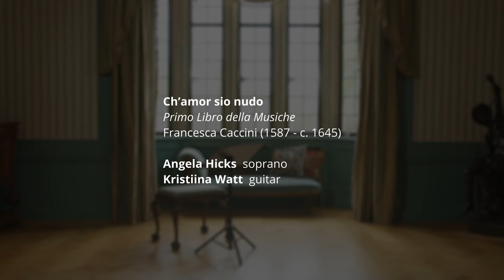Francesca Caccini - Ch'amor sia nudo | VBShowcase 2022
The second video in our 2022 VBShowcase series, celebrating the work of women composers of the baroque era, with performances by female musicians.

Ch'amor sia nudo by Francesca Caccini:

Ch'amor sia nudo, e pur con l'ali al tergo
That love is naked, and has wings on his back, too,

Stia sotto il cielo e non procuri albergo
That he lives under the heavens and has no need to look for shelter,

È vanità.
That is vanity.

Ma che per gli occhi egli dicend' al petto
But that he descends into the breast through the eyes,

Et ivi posi et ivi abbia ricetto
And that he alights there, and there finds refuge,

È verità.
That is the truth.

E ch’ei sia cieco, e che non mai rimiri
And that he is blind, and that he never looks

Ove percota, e così l’arco tiri
At what he strikes, and so he aims his bow,

È vanità.
That is vanity.

Ma ch’apra il guardo, e senz’ alcuna benda
But that he opens his eyes, and without blindfold

E’ pigli mira, e quindi l’arco tenda
Takes aim, and then cocks his bow,

È verità.

Che fra mortali, e che fra cor celesti
That among mortals, and among heavenly hearts,

Leggier sen voli, e non gia mai s’arresti
He flies lightly, and never rests,

È vanità.
That is vanity.

Ma ch’ove posi un giorno sol le piume
But that wherever he rests his feathers even for a day

Eternamente abbia di star costume
He has a habit of remaining forever,

È verità.

Et io mel so, che s’egli avvien ch’io nieghi,
And I know, that if it happens that I should refuse,

Cha suoi fier gioghi questo collo io pieghi
To bend my neck to his cruel yoke,

È vanità.
That is vanity.

Ma s’io dirò, che ‘n amorose tempre,
But if I say, that in amorous tempers,

Et ardo, et arsi, et arderò mai sempre
I burn, and have burned, and will always burn,

È verità.

Francesca Caccini (1587 - after 1641) was the first female composer to publish an opera but of her sixteen staged works, sadly only La liberazione di Ruggiero (1625) survives. Francesca followed in the footsteps of her famous father, Giulio Caccini, forging a hugely successful career in her own right. This culminated in Francesca being the highest paid musician at the Medici court from 1614 under the patronage of Grand Duchess Christina of Lorraine, showing the extent of her musical virtuosity as a performer, teacher and composer. Francesca's compositions, like those of her contemporaries Monteverdi and Peri, contributed to the musical transition from the renaissance style to the stile moderno, the new baroque style.

Soprano Angela Hicks is accompanied by Kristiina Watt on the baroque guitar - a perfect pairing for this intimate vocal piece!

Video & Audio: Ben Tomlin Productions